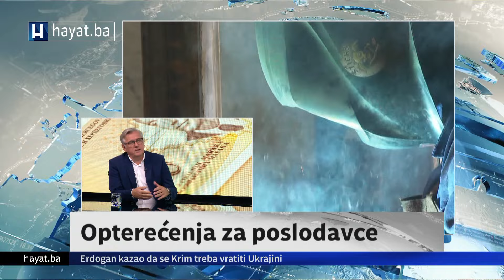SMAILBEGOVIĆ O NAJAVLJIVANOJ MINIMALNOJ PLATI OD 1000 KM: SKORO DA IMAMO TU SITUACIJU NA TERENU